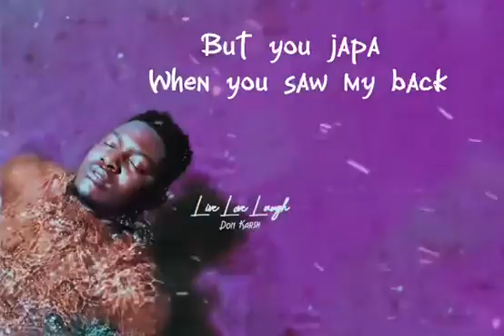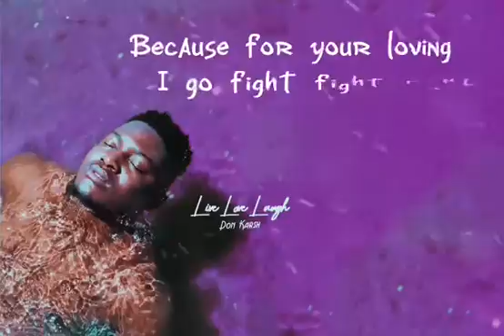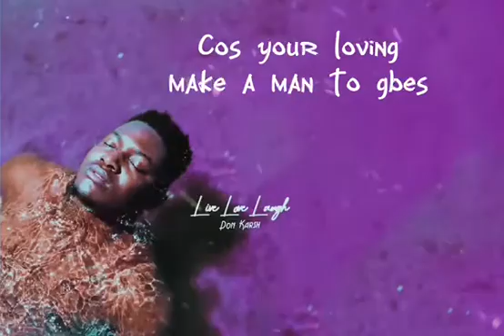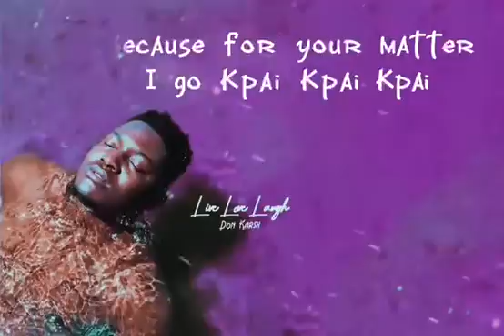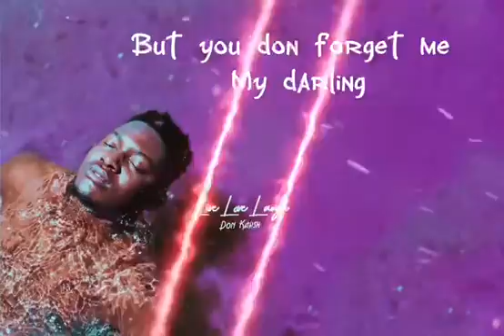Don Karsh_ Forget (Lyrics Video)